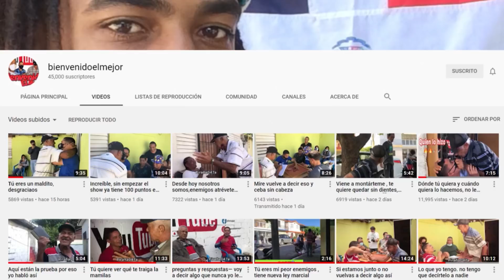Cuando yo hablo así es porque estoy seguro